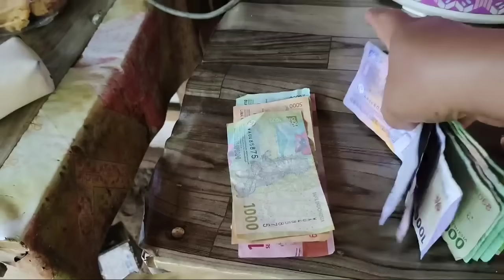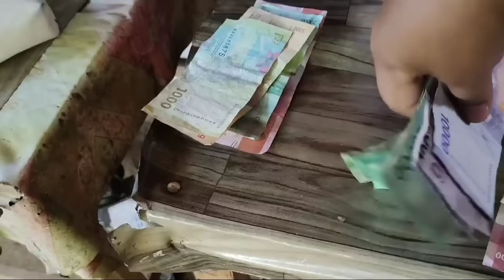Alhamdulillah nasi uduk laris banyak yg beli